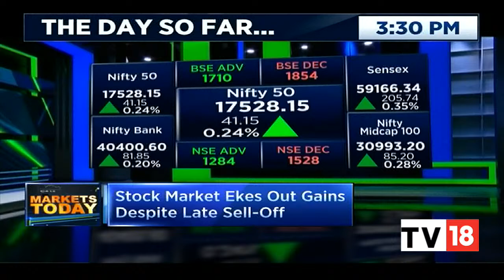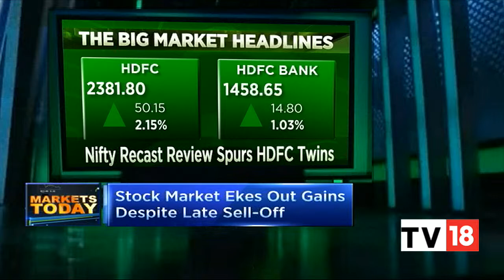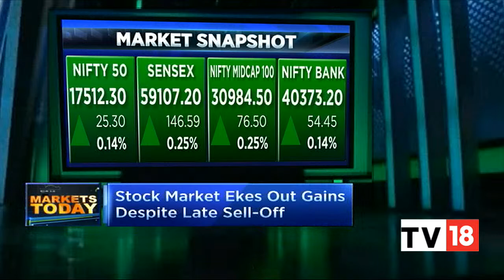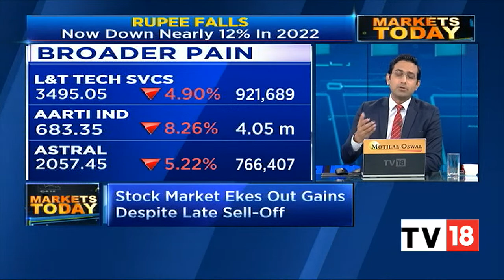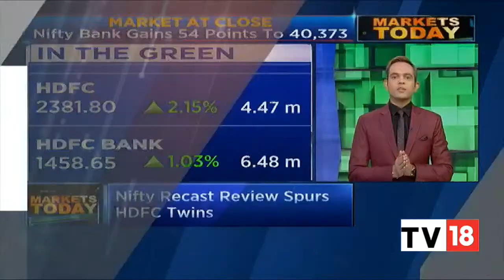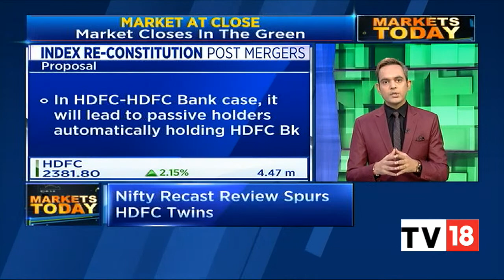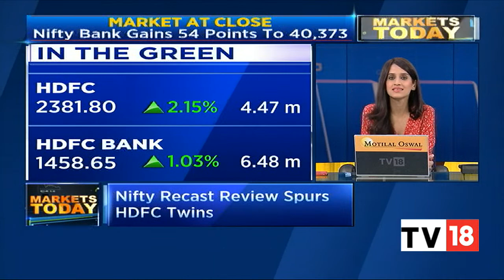Stock Market Highlights: Sensex Ends 146 Pts Higher And Nifty50 Above 17,500 | Markets Today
Stock Market Highlights: Indian headline indices BSE Sensex and NSE Nifty50 ended in the green on Wednesday as losses in IT and auto stocks was offset by gains in financial, oil & gas shares. Rupee fell to record low of 83 vs the dollar.

n18oc_business